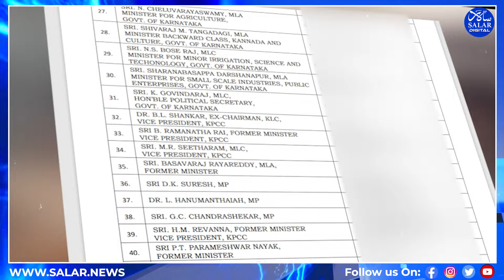How does the KPCC poll panel selection happen? Sr. Journalist Naheed Ataulla Explains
With the Lok Sabha elections coming up, Karnataka Pradesh Congress Committee has started prepping for the elections. Congress has already made an election committee of 58 members comprising CM Siddharamaiah, Deputy CM and KPCC President, DK Shivakumar, former union minister, Dr K Rahman Khan and other senior leaders. There are many aspirants for the 28 constituencies and while the ministerial candidates are being discussed in the party meetings, let us talk to senior journalist Naheed Ataulla to understand how a candidate is chosen and what it would mean for upcoming parliamentary elections